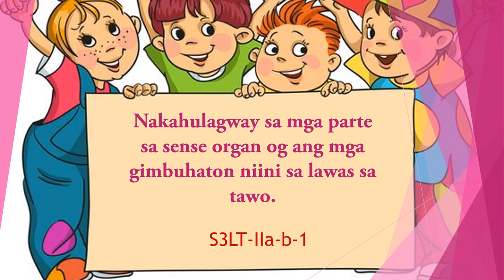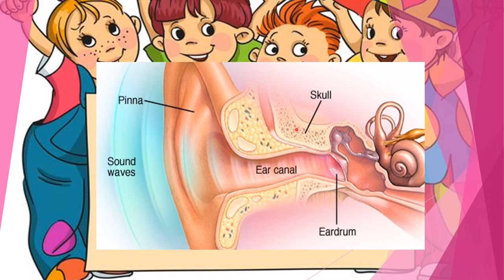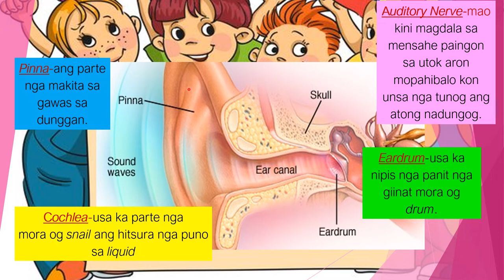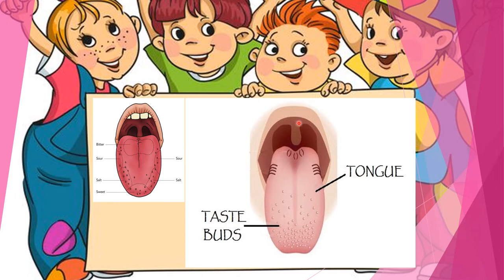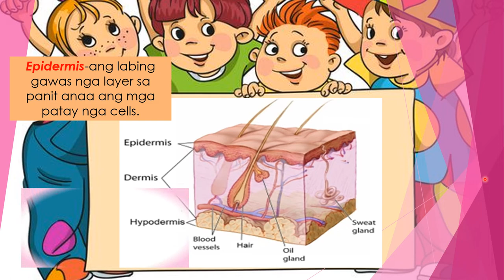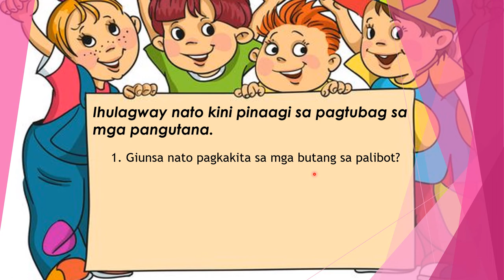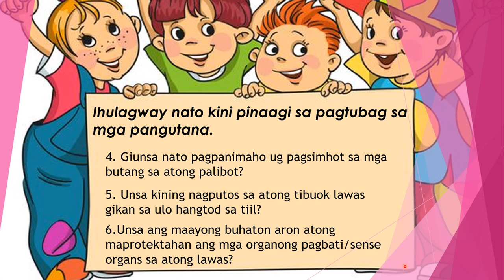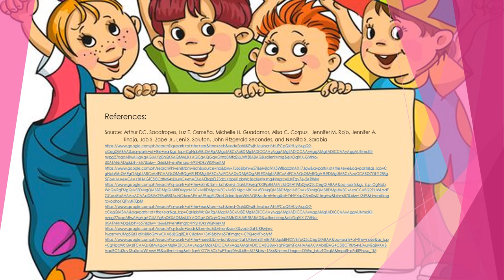Parts of the Sense Organ and Its Functions (Organo sa Pagbati)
Sinugbuanong Binisaya